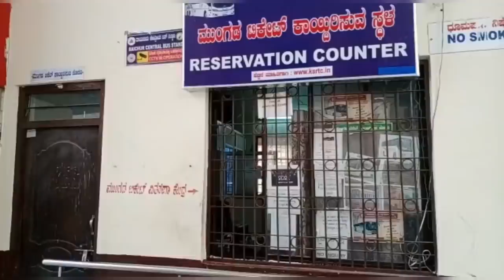ಸರ್ಕಾರಿ ಬಸ್ ಸಂಚಾರದಲ್ಲಿ ಹೆಚ್ಚಳ: ಹೈಕೋರ್ಟ್ ಸೂಚನೆಯಂತೆ ಕರ್ತವ್ಯಕ್ಕೆ ಹಾಜರಾಗುತ್ತಿರುವ ನೌಕರರು,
ಬೆಂಗಳೂರು: ರಾಜ್ಯದ ನಾಲ್ಕೂ ಸಾರಿಗೆ ನಿಗಮಗಳ ಬಸ್ ಸಂಚಾರದಲ್ಲಿ ಬುಧವಾರ ಬೆಳಿಗ್ಗೆಯಿಂದ ಹೆಚ್ಚಳವಾಗಿದೆ. ಹೈಕೋರ್ಟ್ ಸೂಚನೆ ಬಳಿಕ ಹೆಚ್ಚಿನ ಸಂಖ್ಯೆಯ ನೌಕರರು ಕರ್ತವ್ಯಕ್ಕೆ ಹಾಜರಾಗಿದ್ದಾರೆ ಎಂದು ಸಾರಿಗೆ ನಿಗಮಗಳ ಅಧಿಕಾರಿಗಳು ತಿಳಿಸಿದ್ದಾರೆ.

ಬುಧವಾರ ಬೆಳಿಗ್ಗೆ 9 ಗಂಟೆಯ ವೇಳೆಗೆ ನಾಲ್ಕೂ ನಿಗಮಗಳಿಂದ 6,410 ಬಸ್ ಗಳು ಸಂಚಾರ ಆರಂಭಿಸಿವೆ. ಸಂಜೆಯ ವೇಳೆಗೆ ಪೂರ್ಣ ಪ್ರಮಾಣದಲ್ಲಿ ಬಸ್ ಸಂಚಾರ ಆರಂಭವಾಗುವ ನಿರೀಕ್ಷೆ ಇದೆ ಎಂದು ಅಧಿಕಾರಿಗಳು ಹೇಳಿದ್ದಾರೆ.

ಸಾರಿಗೆ ನಿಗಮಗಳ ನೌಕರರು ವೇತನ ಪರಿಷ್ಕರಣೆಗೆ ಆಗ್ರಹಿಸಿ ಮುಷ್ಕರ ನಡೆಸುತ್ತಿರುವುದಕ್ಕೆ ಹೈಕೋರ್ಟ್ ಮಂಗಳವಾರ ಅಸಮಾಧಾನ ವ್ಯಕ್ತಪಡಿಸಿತ್ತು. 'ಮುಷ್ಕರದ ಸಮಯ ಇದಲ್ಲ' ಎಂದಿದ್ದ ನ್ಯಾಯಾಲಯ, ಪ್ರತಿಭಟನೆ ಬಿಟ್ಟು ಕರ್ತವ್ಯಕ್ಕೆ ಹಾಜರಾಗುವಂತೆ ನೌಕರರಿಗೆ ಸೂಚಿಸಿತ್ತು.

ಮತ್ತಷ್ಟು ವಿಡಿಯೊಗಳಿಗಾಗಿ: Youtube.com/Prajavani​
ತಾಜಾ ಸುದ್ದಿಗಳಿಗಾಗಿ: Prajavani.net ನೋಡಿ
ಫೇಸ್‌ಬುಕ್‌ನಲ್ಲಿ ಲೈಕ್ ಮಾಡಿ: Facebook.com/Prajavani.net
ಟ್ವಿಟರ್‌ನಲ್ಲಿ ಫಾಲೋ ಮಾಡಿ: Twitter.com/Prajavani